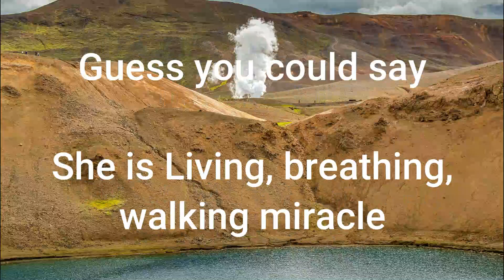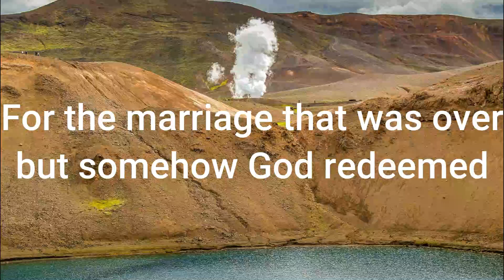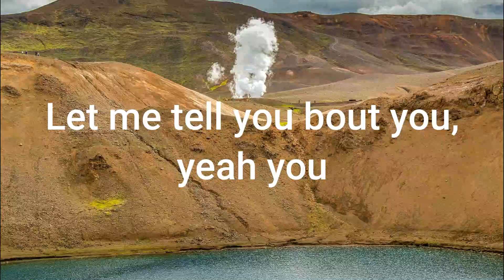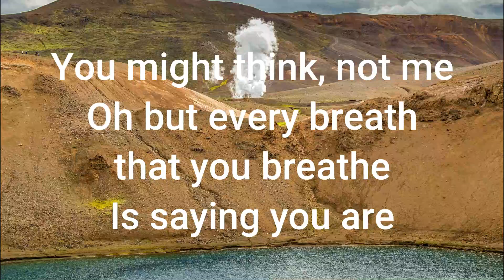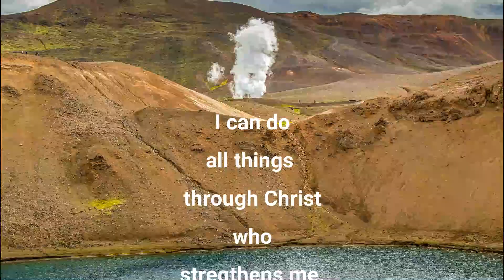Walking Miracles Lyrics | By Matthew West | Song Dedicated to William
Walking Miracles Lyrics Video
Walking Miracles by Mathew West

Walking Miracles Lyrics:

Let me tell you bout William
He’s been fighting battles since day one
Doctors said his life was over
Yeah before it had begun
They said he’s never walk now he walks
They said he’s never talk now he talks
Guess you could say
He’s a living breathing walking miracle

There’s Linda, Holding up a sign in the second row
“said even Cancer couldn’t stop me from coming to your show”

I never thought we’d meet again
But the very next year, we met again
Living, breathing, walking miracle

Oh, they’re all around us everywhere we go
the proof that we should never give up hope
Cuz we serve a God who turns impossible
Into living, breathing, walking miracles

this is for the fighter celebrating 6 months clean
For the marriage that was over but somehow God redeemed
Anyone who’s been up against the odds
Just to find out there is a God
Who’s making us all
Living, breathing, walking, miracles

Let me tell you bout you, yeah you
Do you know that you’re amazing
One in a million masterpiece that’s in the making
You might think, not me
Oh but every breath that you breathe
Is saying you are
A living, breathing, walking miracle